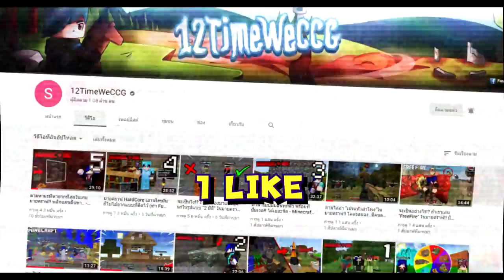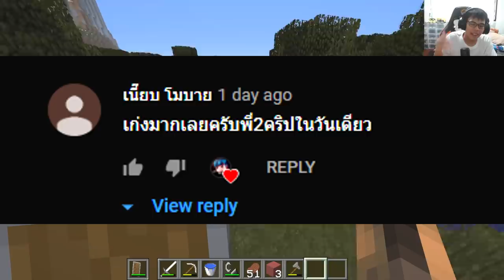แข่งหาบล๊อคในเกมมายคราฟ กับเพื่อน! ใครจะเป็นเทพแห่งมายคราฟ - Minecraft Block Shuffle